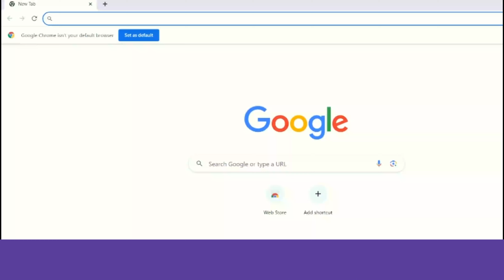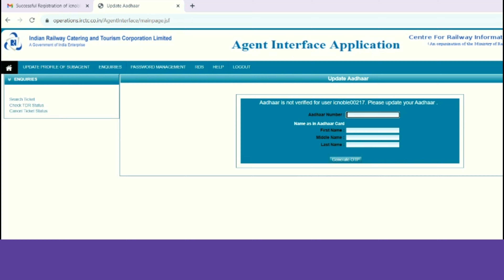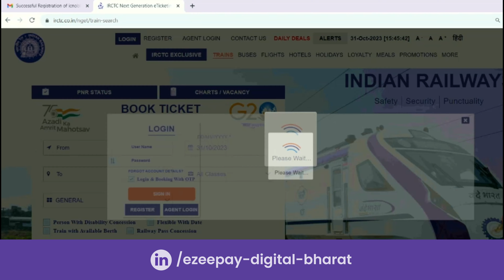How to Activate IRCTC Agent ID? || आईआरसीटीसी एजेंट आईडी कैसे Activate करें? || Ticket Booking ID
In this video, we guide you through the step-by-step process of activating your IRCTC Agent ID, allowing you to book tickets on behalf of your customers. Follow these easy steps to become an authorized IRCTC agent and enhance your travel business.

Travel and Tourism Business